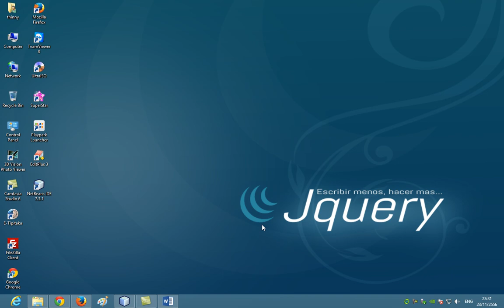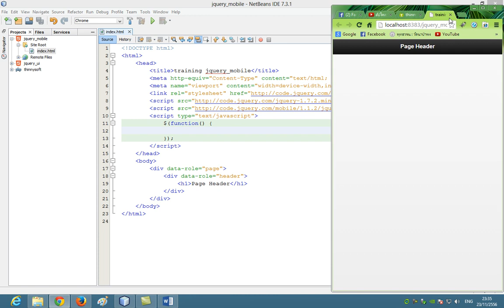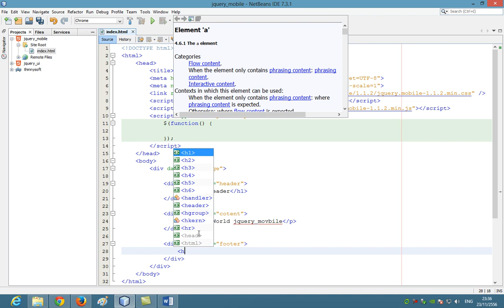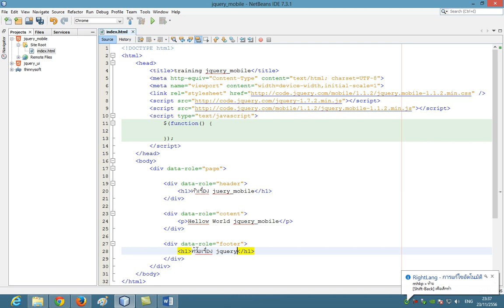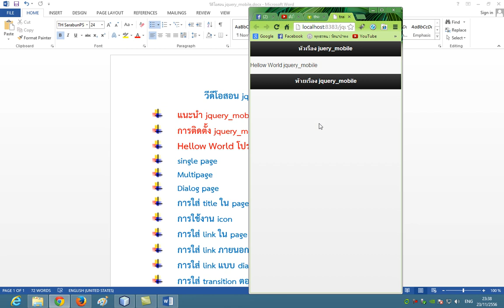03 แสดง hellow World